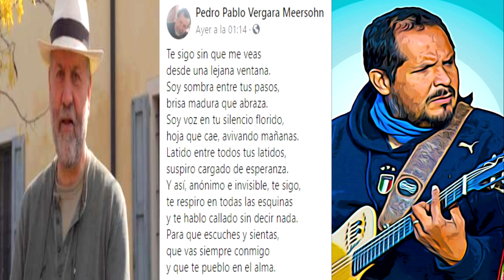Detrás de tus pasos - Vergara Meersohn/Gonzalez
Detrás de tus pasos